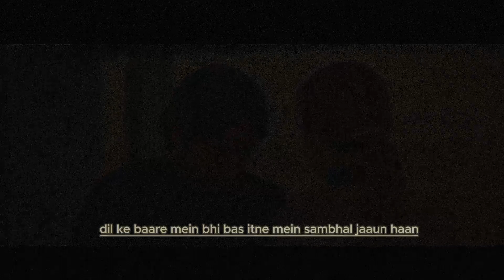96 move (music) WhatsApp status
please like that
on sus